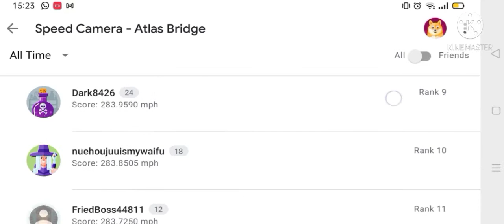The Street King - the record has been broken